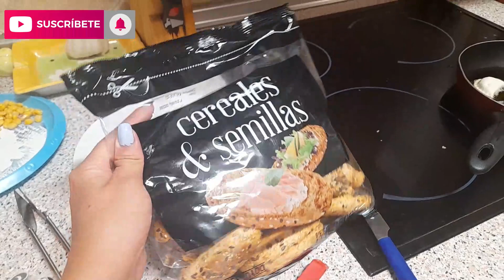VLOG VAMOS A COMPRAR A MERCADONA+COMIDA RICA